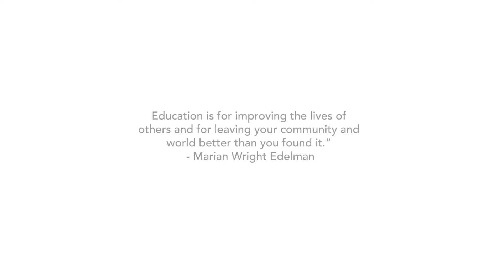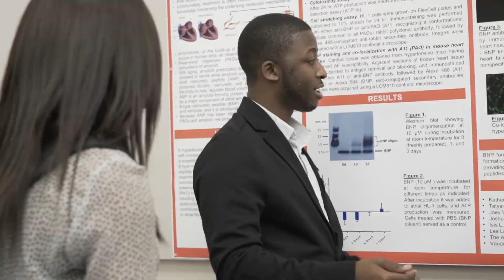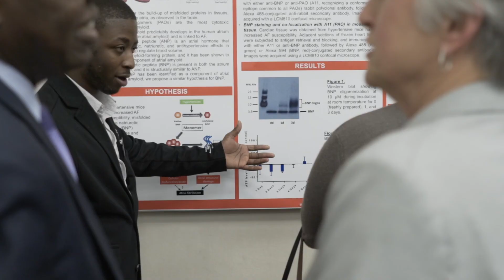American Heart Association HBCU Scholars Program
The American Heart Association's Historically Black Colleges and Universities (HBCU) Scholars Program advances and promotes a rich academic experience for scholars from historically underrepresented groups. By encouraging careers in health services, research, community engagement and public service, we’re committed to increasing diversity in science and the delivery of healthcare. The goal is to create a diverse pool of exceptionally prepared and academically strong students that are ready to engage in science and the health professions.